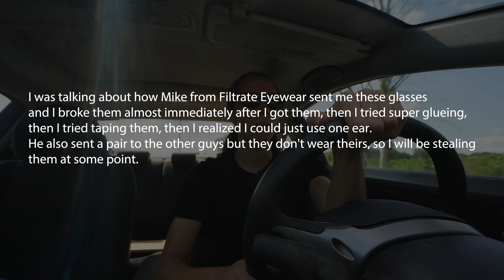What I love in music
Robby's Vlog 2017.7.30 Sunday